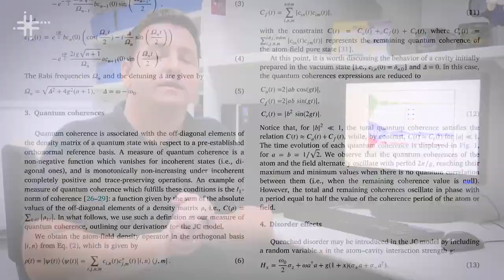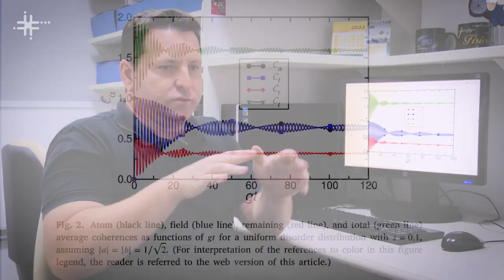Coerência quântica é o foco de pesquisas de grupo da UFABC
Fagner Muruci de Paula, docente no Centro de Ciências Naturais e Humanas da Universidade Federal do ABC (CCNH - UFABC), fala das pesquisas com foco na exploração da coerência quântica e de sistemas de dois estados e também sobre o trabalho que encontrou um fenômeno do tipo batimento.